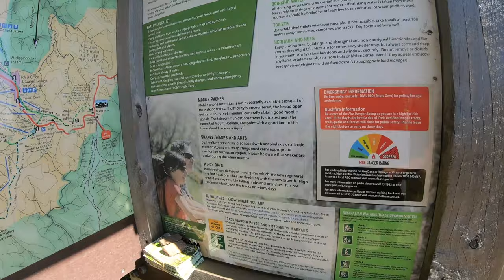Mt Feathertop hike and camp 2021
4th April 2021 Easter Weekend. Started at Diamantina Hut and hiked our way on the Razorback track, clocked about 26km the first day and about 24km on the hike back (Well that's what my step counter had shown). It was definitely a challenge since were brought sufficient amount of equipment for nearly 2 nights. We brought between 4 to 5 litres of water each (sufficient for both days and still had about 1 litre left over), butter chicken and garlic naan bread (best idea ever), the night was cool (not so windy over the mountains). All in a all, a great first time experience of hiking and setting up tent, and the views were amazing.

0:00 - The beginning of the trip and hitting the road
4:27 - The arrival to Diamantina Hut and starting point of the hike
22:56 - Looking back at how far we've come
24:45 - Min's struggles and half way point
28:00 - Federation hut in sight
31:10 - Setting up our tent over looking Mt Feathertop and the subtle sunset
33:36 - Dinner time
36:45 - Tent review
42:28 - The morning views
48:49 - TOP OF MT FEATHERTOP (Scenic view)
52:36 - The pack down
53:22 - How to get your backpack up onto your back
55:47 - The Final Stretch